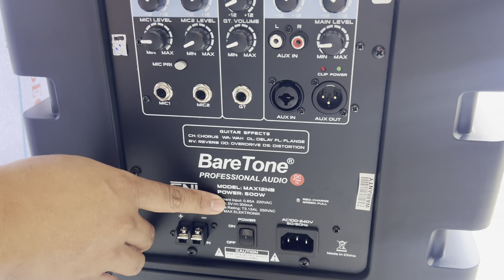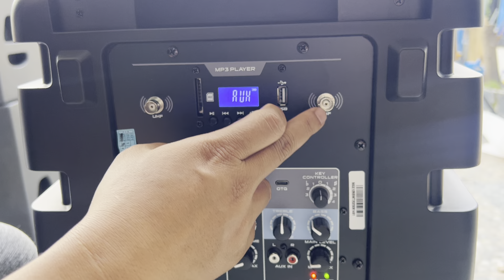baretone max 12NB kirim ke Kec Silo KAB. jember